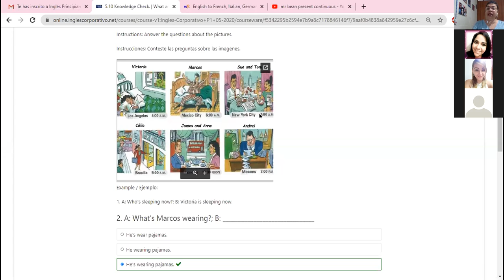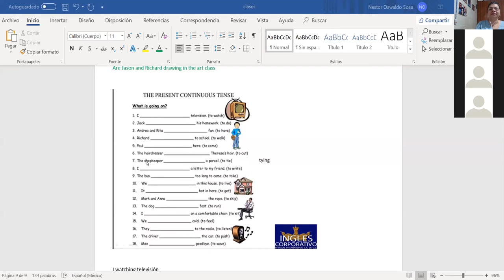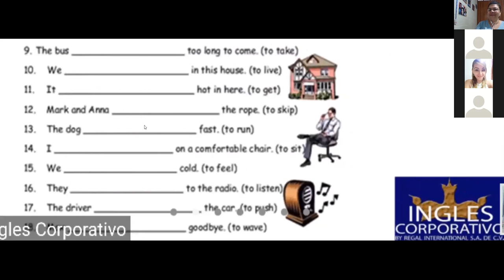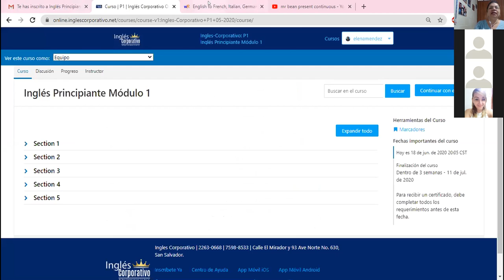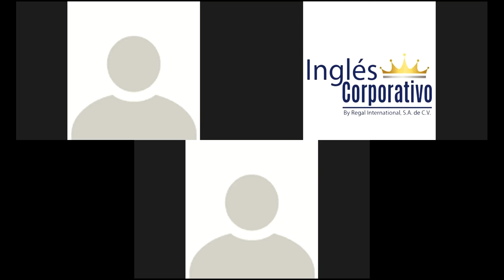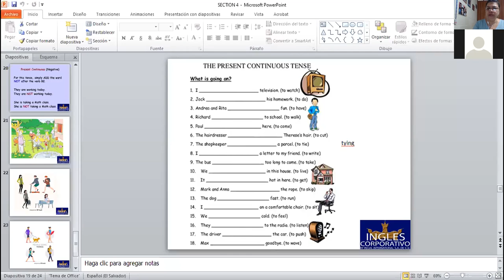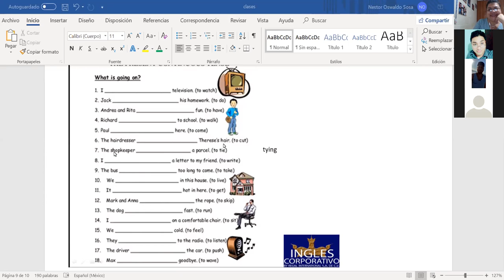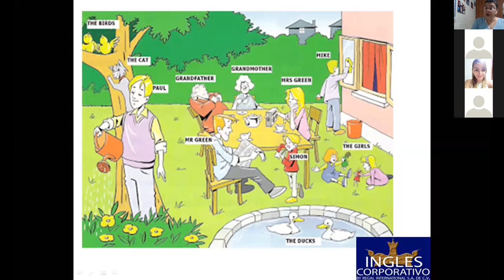Ingles Corporativo-The present continuous negative statements-8pm